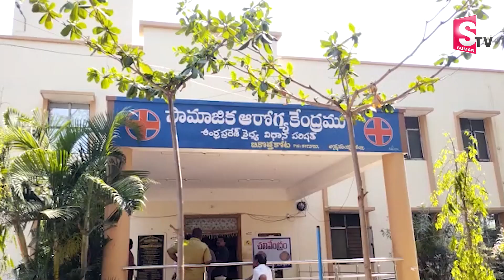గృహప్రవేశం జరుగుతుండగా.. నలుగురు మృ-తి | Latest Updates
Watch► గృహప్రవేశం జరుగుతుండగా.. నలుగురు మృ-తి | Latest Updates